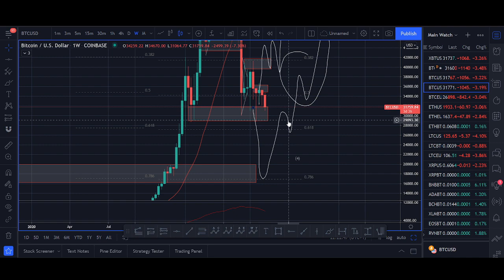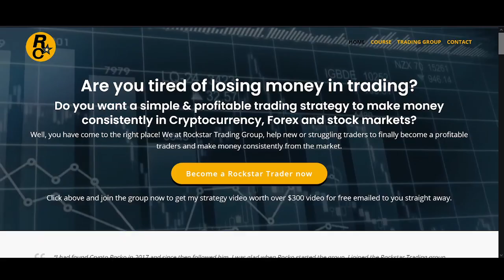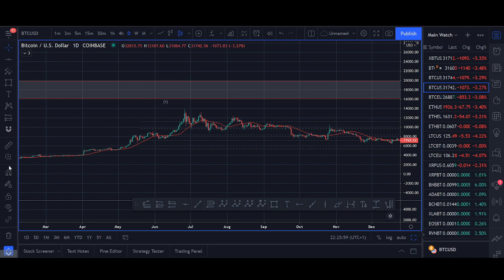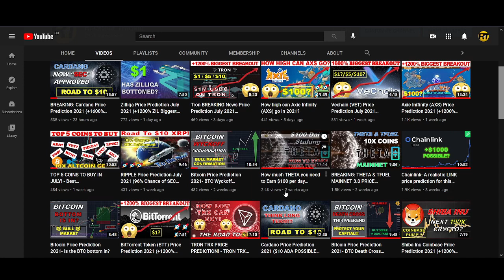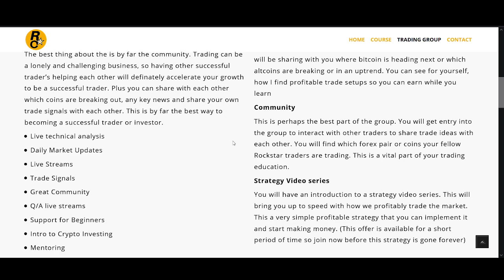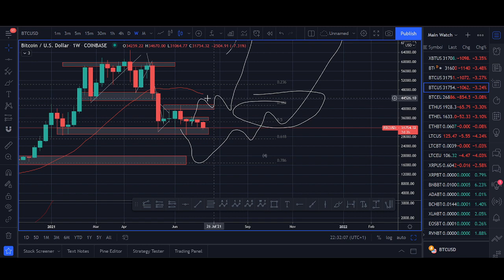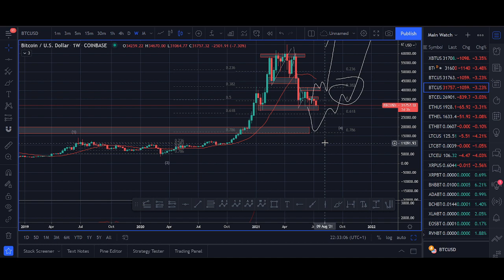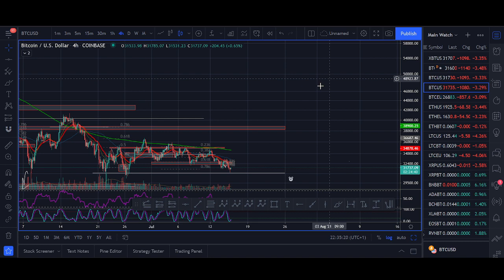Bitcoin Price Prediction 2021 - Biggest Shakeout Warning 😱😱😱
♥ BTC: 17isdB1axM3VB4w6kT4w53Kh7SHE24MeBv
♥ ETH: 0xb35c7a69c0f1aed0e017bf3f2e335868d82b01ef
♥ LTC: LayvBFb9dntcSsQrb8dKoWqd4B4mL8sooK

Regards,
Rocko